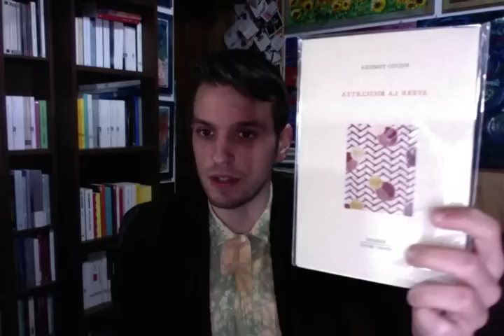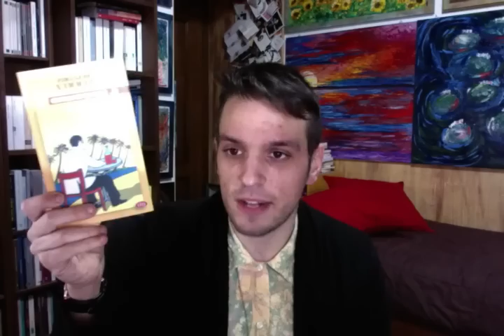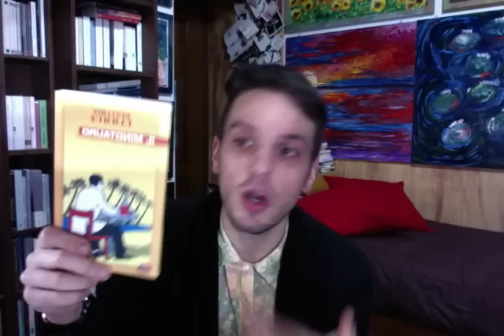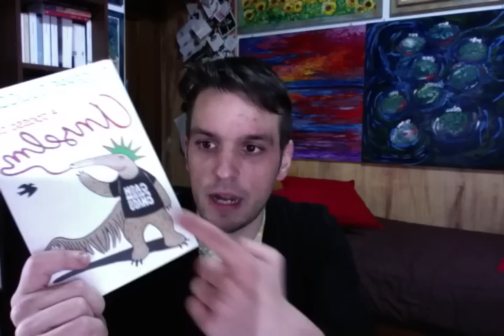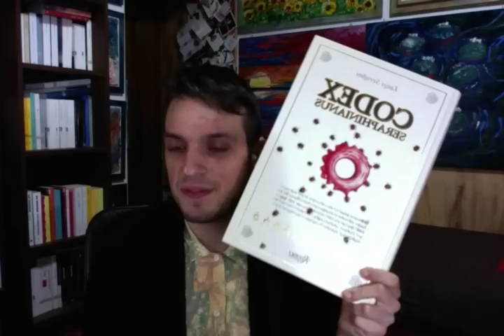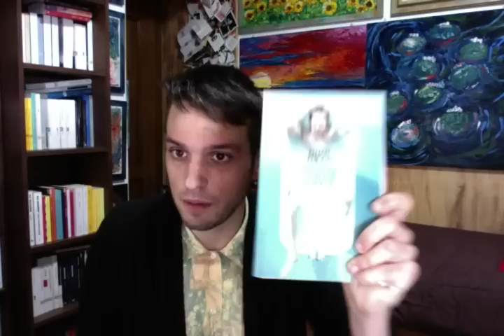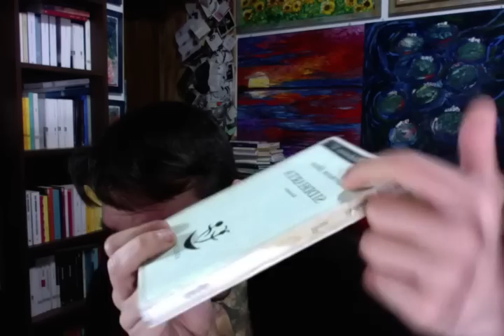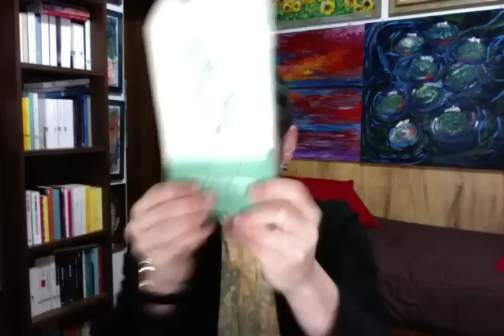GLI OSCURI SEGRETI DELLA MIA LIBRERIA (Bookshelf Book Tag)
Un video che mette in luce tutti i segreti più truci della mia collezione di libri. Aiuto!

Descrivi la tua libreria: dove l’hai presa?
Come organizzi i tuoi libri?
Qual è il romanzo più lungo che hai?
Qual è il romanzo più corto che hai?
Un libro che hai ricevuto come regalo di compleanno
Un libro che ti è stato dato da un amico
Qual è il libro più costoso che possiedi?
L’ultimo libro che hai letto?
Hai completato delle serie?
Qual è l’ultimo arrivato nella tua libreria?
Qual è il libro più vecchio che possiedi?
Un libro che non vorresti mai perdere di vista
Il libro più rovinato che hai?
Qual è il tuo libro più immacolato?
Un libro che non ti appartiene
Hai un libro del tuo colore preferito?
Un libro che hai sugli scaffali da tempo e non hai ancora letto
Di tutti i libri sui tuoi scaffali qual è stato il primo che hai letto?
Hai libri autografati?

David Foster Wallace - Infinite Jest

Fulvio Tomizza - Avere la bicicletta

Giuseppe Culicchia - A spasso con Anselm

Giancarlo De Cataldo - Un fitto mistero

Ellen Ullman - Accanto alla macchina

John Niven - Maschio bianco etero

Junzo Shono - Nuvole di sera

J.D. Salinger - Il Giovane Holden

Jack Cheng - Arrivederci tra le stelle

Pier Paolo Pasolini - Petrolio

Bret Easton Ellis - American Psycho

Akif Prinçci - La società dei gatti

Fredrik Sjöberg - L'Arte della Fuga